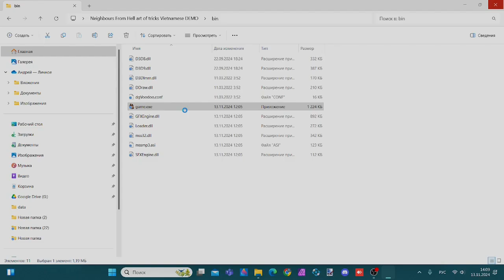Моды на Как достать соседа art of tricks Vietnamese DEMO №110